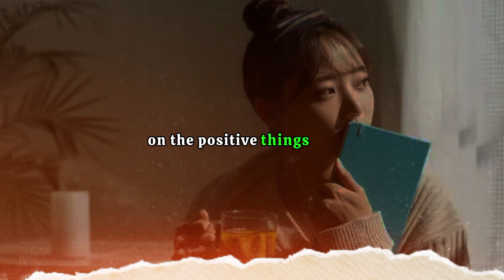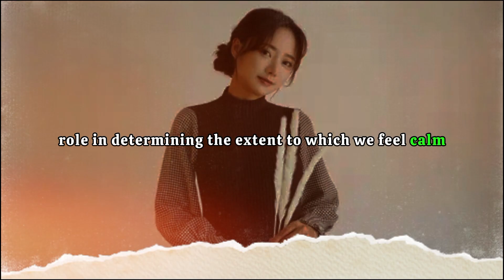5 Attitudes That Will Make Your Life Feel Calmer Right Now